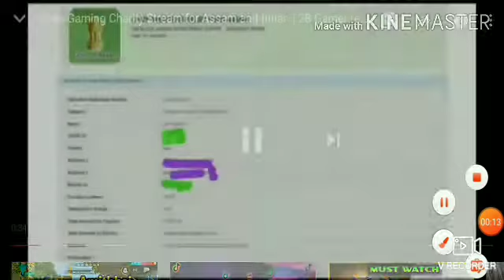Gyan gaming charity stream two side Gamers out from the safe zone 😂😂😂😂😂